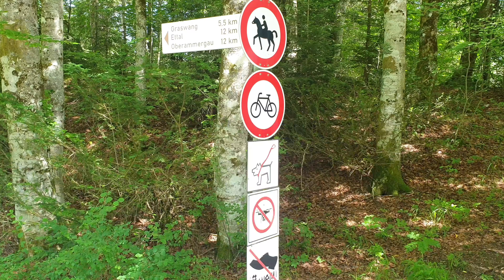Линдерхоф. Бавария. Linderhof Bavaria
Линдерхоф. Бавария. Linderhof  Bavaria a walk in micro shorts and see-through bodystocking